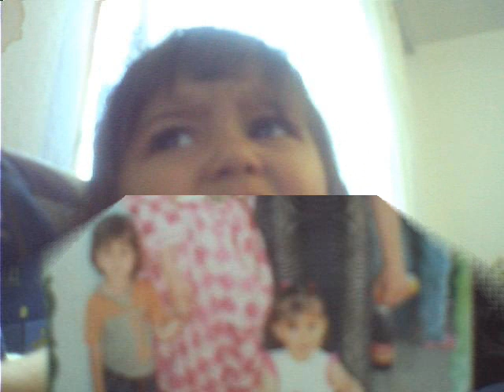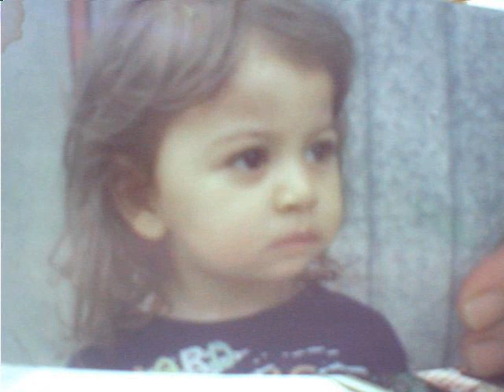leo laura foto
jasaa me cavenge